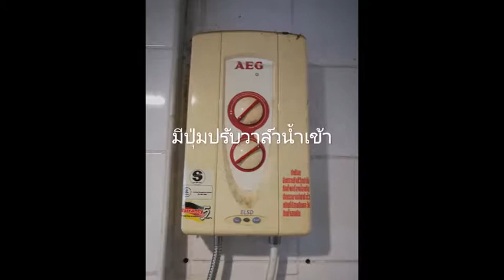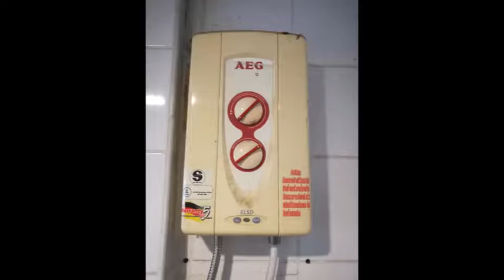ติดตั้งและใช้งานเครื่องทำน้ำอุ่น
เครื่องทำน้ำอุ่นมีกำหนดการติดตั้ง และลำดับการเปิดปิดใช้งานครับ